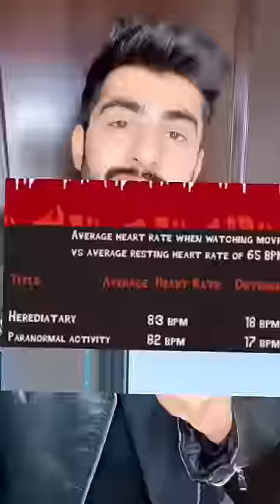Most scariest Movies EVER MADE | Mridul Madhok